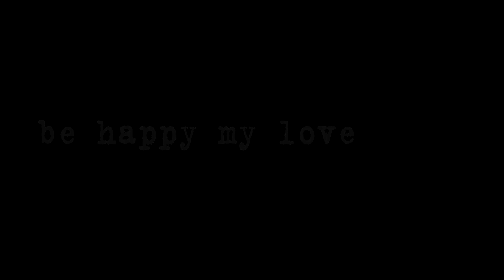Lionel Messi • Amazing Skills•Goals•Hightlight•2020 |Goal Show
Video for my sun💖🐾  Be happy my love❤️😘